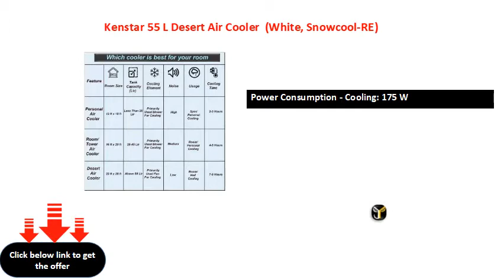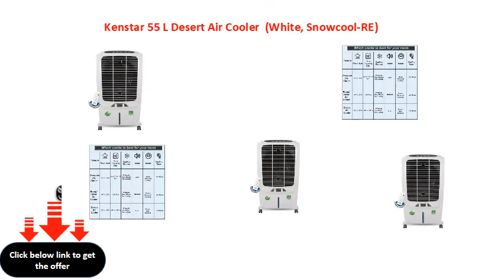Kenstar 55 L Desert Air Cooler White, Snowcool RE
Height: 108 cm
Tank Capacity: 55 L
Power Consumption - Cooling: 175 W
3 Speed Settings